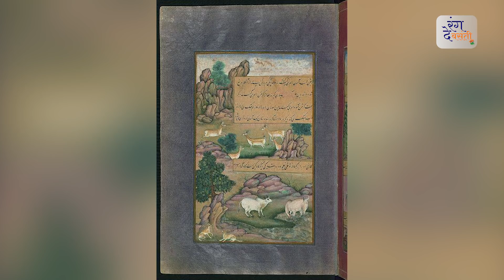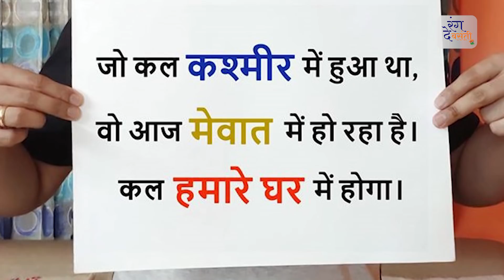किस डर से PRIYANKA GANDHI जौनपुर नहीं गयी | CHANDRASHEKHAR RAVAN | RANGDEBASANTI | RAJEEV CHOUDHARY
उत्तर प्रदेश के जौनपुर जिले Jaunpur_Incident में दो समुदायों के बीच विवाद इतना ज्यादा बढ़ गया कि एक वर्ग ने दलितों की बस्ती को आग के हवाले कर दिया। इस घटना के बाद समाजवादी पार्टी के नेता समेत 35 लोगों (Samajwadi Party Leader arrested) को जेल भेजा गया है।